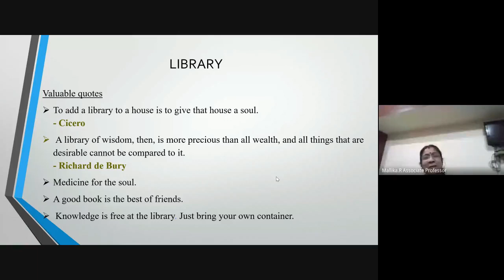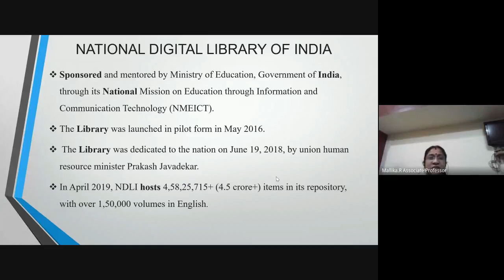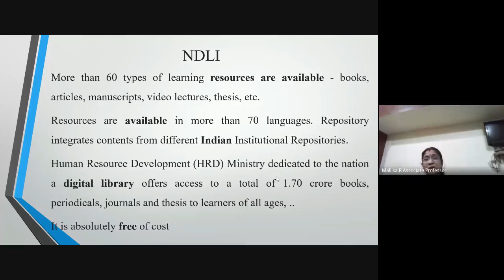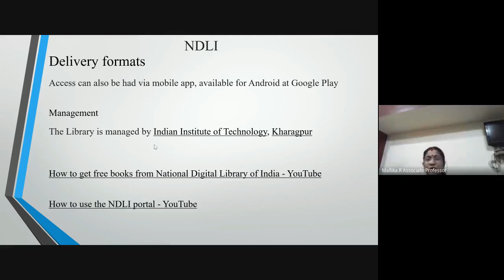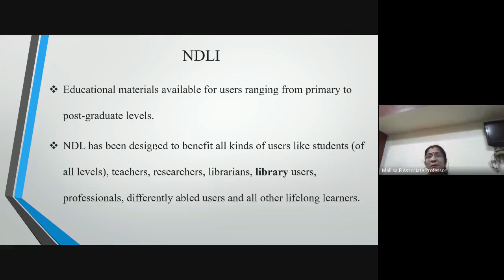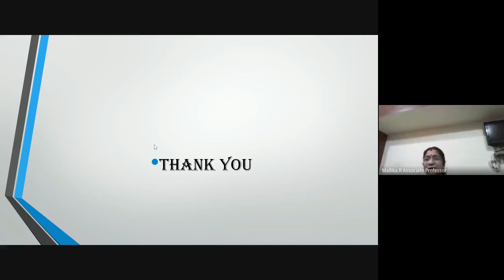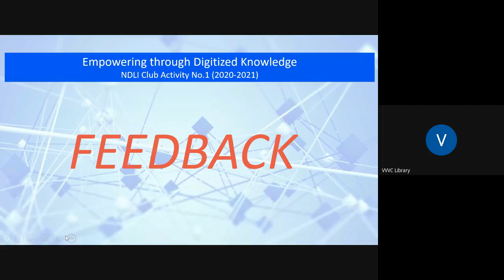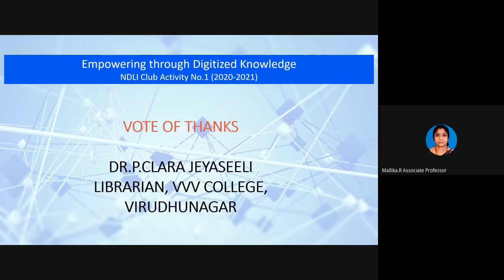VVVC Library Empowering through Digital Knowledge - NDLI Club Activity held on 18.09.2020